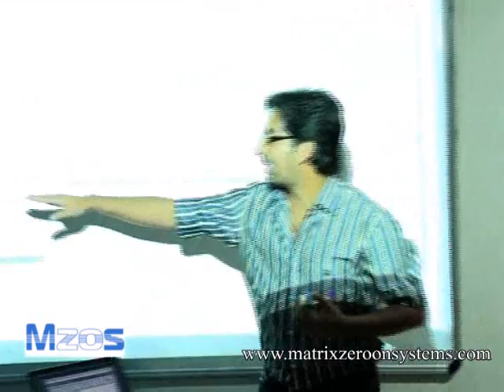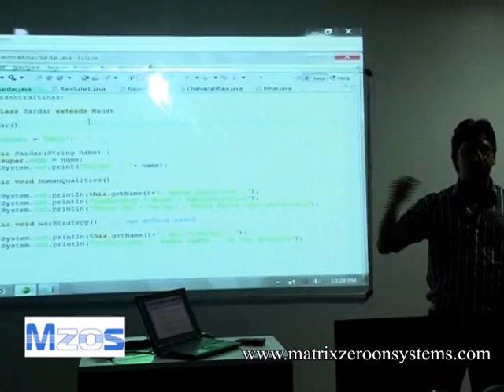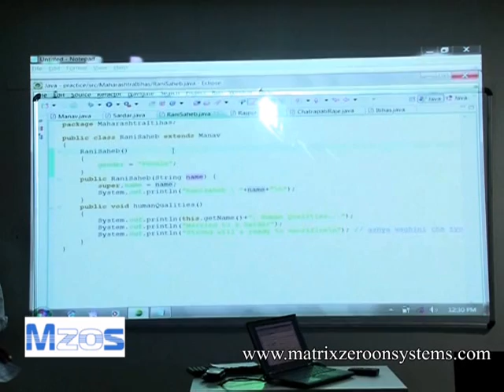OOP POWADA 01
This Video is for new way of teaching any subject. Here it is for Object oriented programming concepts for trial basis which eliminate the concept of Note book and introduces the concept of Mind Book where in one does not has to keep a note of what he learns in classroom. With the concept of Mind Book; whatever he learns he directly store each and every concept directly into mind which increases the capacity of grasping of individual.